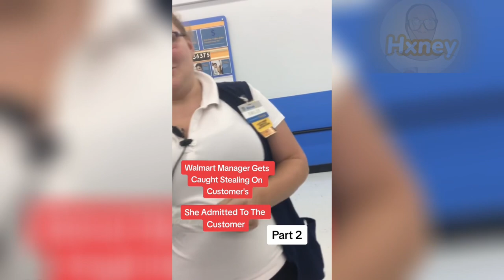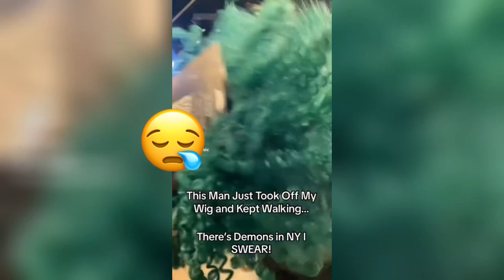Woman accidentally DESTROYS HERSELF in BOMBSHELL clip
Hi, everyone, today you will be watching: Woman accidentally DESTROYS HERSELF in BOMBSHELL clip

Finally, my goal for this channel is to show my community that through unique entertainment and commitment, the sky is the limit.